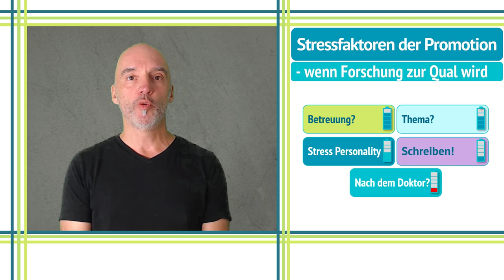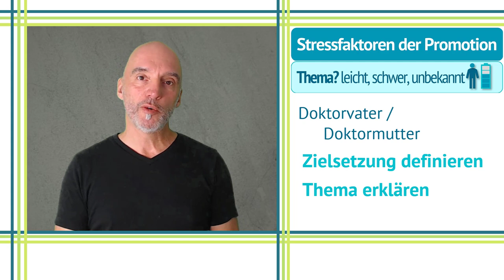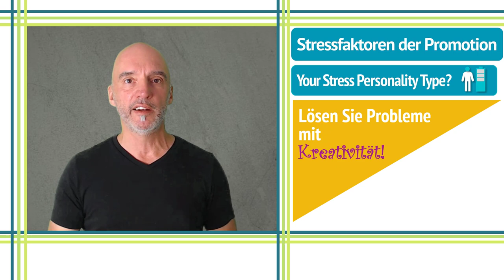Promotion Medizin: die Stressfaktoren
Hier geht es um die Stressfaktoren einer medizinischen Promotion. Diese Stressfaktoren betreffen die Betreuung, das Forschungsthema, die Stress-Resistenz des Promovierenden, das wissenschaftliche Schreiben und das „Danach“. Vor allem beschäftigt sich mein Video mit der Frage: Wie kann ich diese Stressfaktoren vermeiden?
● Fehlende Betreuung: Was kann ich vor und während meiner Promotion tun?
● Forschungsthema: Ohne eindeutiges Thema geht es nicht!
● Stress-Resistenz: Warum ich auf die Work-Life-Balance achten sollte
● Schreiben: Stress vermeiden durch Schreibratgeber und Kurse
● Was kommt danach? Zukunftsängste vermeiden
Im Video verweise ich auf mein Buch zur medizinischen Doktorarbeit: Die medizinische Doktorarbeit – Schreiben mit System.
Ich wünsche viel Spaß mein Zugucken und vor allem eine stressfreie medizinische Doktorarbeit!